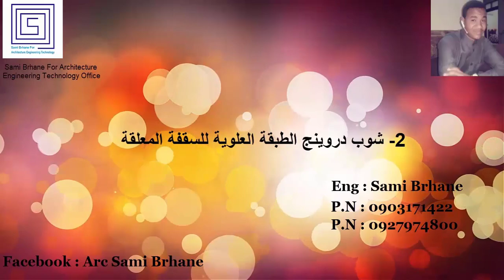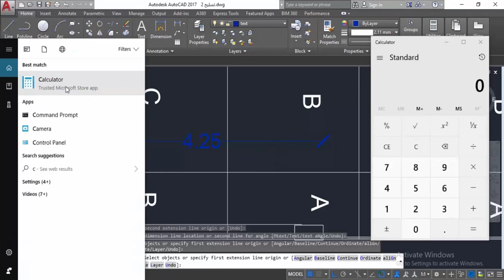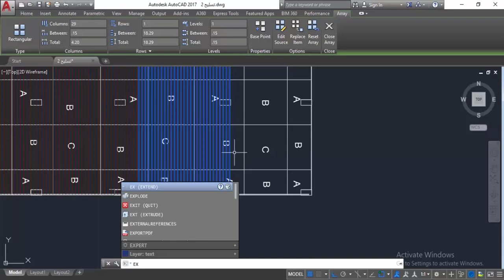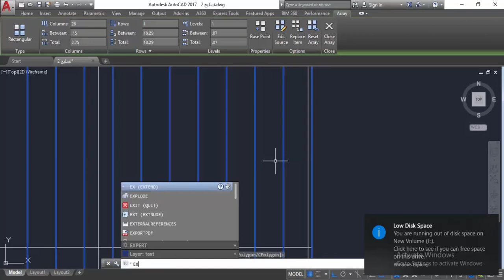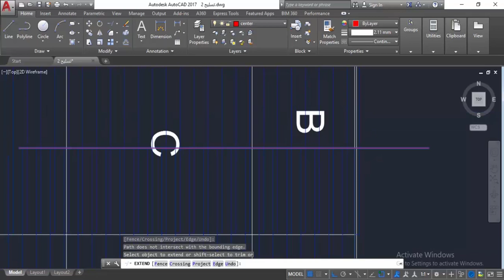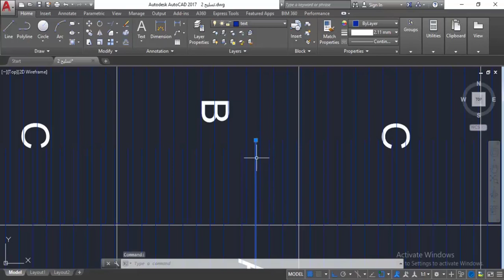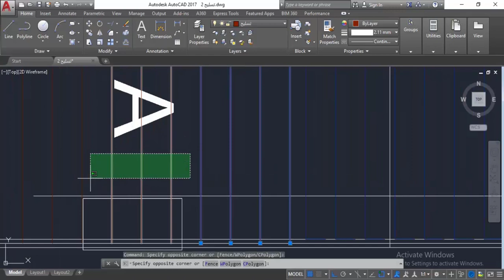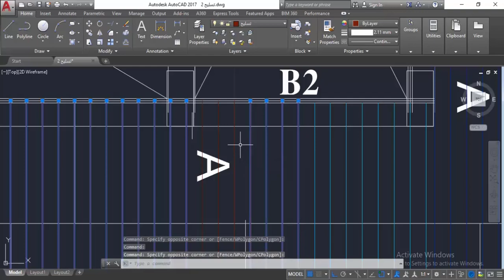5.10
الرسومات التنفيذية للفلات اسلاب